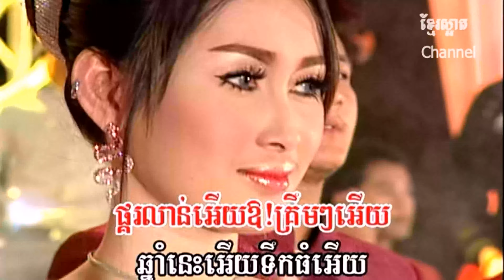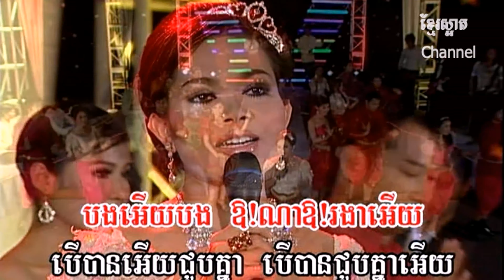ហ៊ឹម ស៊ីវន_ទឹកលិចភូមិអូន_ RRM DVD95_Khmer oldies (4K_VP8)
ហ៊ឹម ស៊ីវន_ទឹកលិចភូមិអូន_ RRM DVD95_Khmer oldies